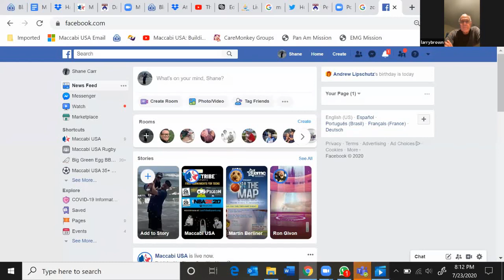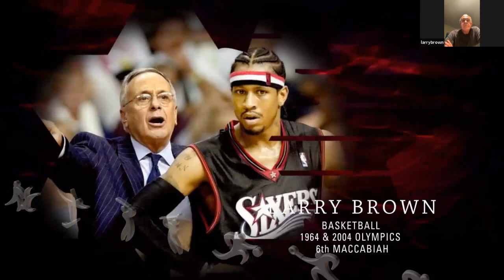Talking Hoops with Basketball Legend, Larry Brown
Basketball Legend, Larry Brown shares some wisdom, insight and stories.